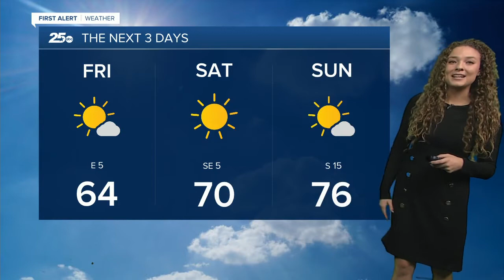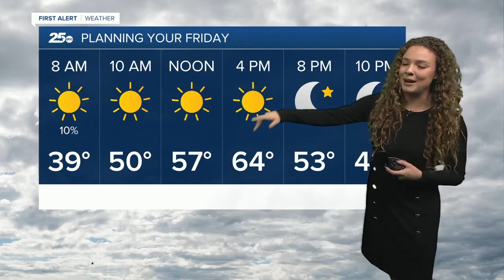25 First Alert Weather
25 First Alert Weather